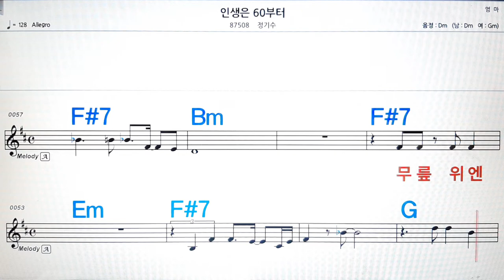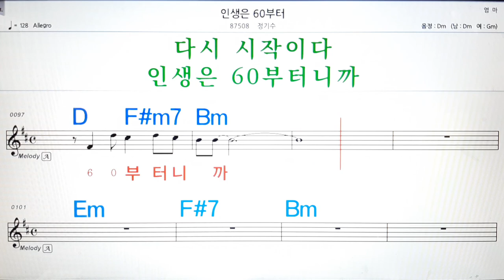인생은 60부터/정기수💋노래방, 악보,반주, 가라오케 ,코드, 가사 .💖Karaoke, Sheet music ,Chord, Lyrics ,MR